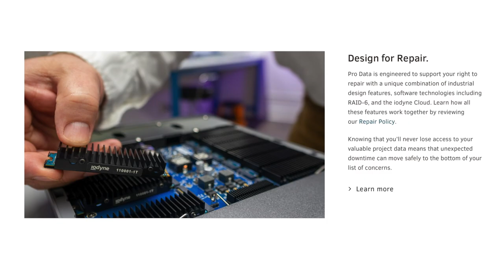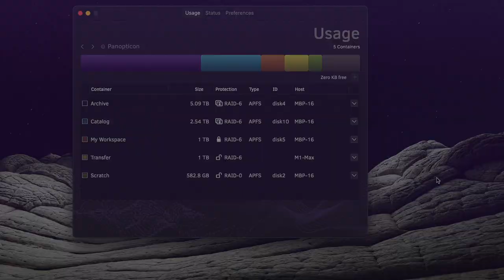The Business of YouTube 2022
Making money as a creator is a real thing, but it's complicated